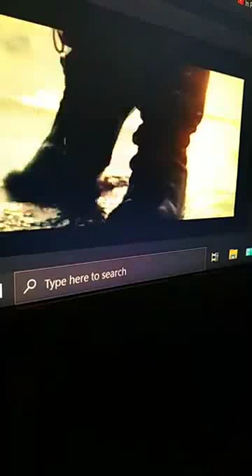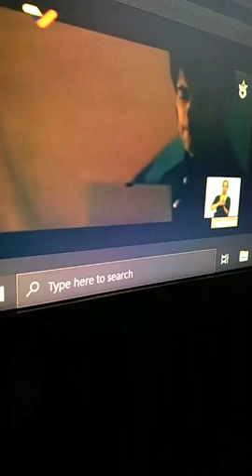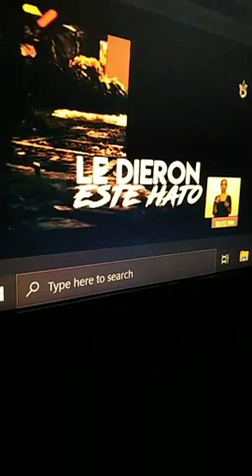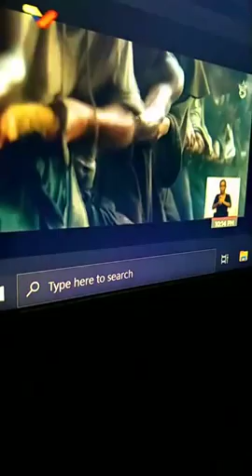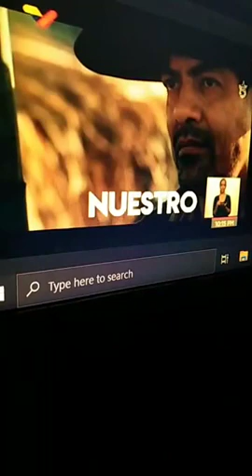PACHA MAMA TERMINA DE PARIR